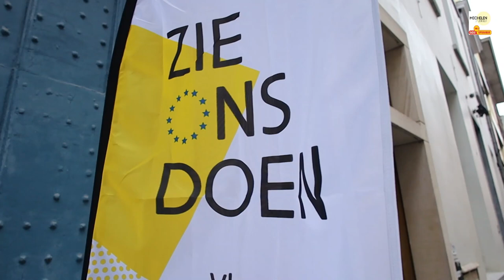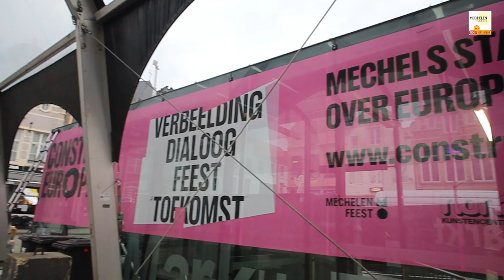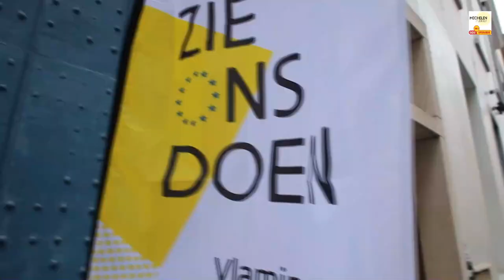Zie Ons Doen: Nacht van de EU 2024 in Mechelen | Dirk Brossé Prima La Musica | Aftermovie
Zie Ons Doen in Vlaanderen. Ontdek het hoogtepunt van het Belgisch voorzitterschap van de Raad van de Europese Unie in 2024! Bekijk de grandioze gratis Openingsshow in Mechelen (België) met unieke muzikale optredens, dansacts en licht en lasershow, waarbij dirigent Dirk Brossé 80 minuten lang live de muzikale leiding had met koor en 70 muzikanten Prima La Musica. Ervaar de culturele hoogtepunten, verrassende wendingen en de unieke sfeer van Construct Europe en 'Zie ons Doen' in deze boeiende aftermovie. Commentaarstem geregistreerd met Fulaim X5 Microfoon / Video met Canon RP BelgieEU2024 ConstructEurope ZieOnsDoen"

Tijdlijn :
00:00 Inleiding met videobeelden
00:21 Eddy heet u welkom op Construct Europe
00:37 Minister-President Jan Jambon vertelt over ‘Zie ons Doen’ ..
00:55 Trailer met teller aantal Vlamingen
01:30 Eddy verwelkomt u bij de voorbereidingen
02:11 Videobeelden van repetities en VRT live uitzending
02:21 Eddy vertelt wat je allemaal mag verwachten in de vlog
02:43 Persmoment over de start van ‘Zie ons doen’
03:01 Rondleiding tentoonstelling Construct Europe in Sint-Romboutskathedraal en Kunstencentrum Nona
03:46 Aankomst op Grote Markt met vooruitblik naar de feestavond
04:37 Eddy vertelt kort over de bouw van de megaconstructie en de organisatie
05:17 Duizenden mensen tellen af naar de start van het volksfeest met artiesten, dansers en lichtshow. Welke Vlaamse artiesten ? Dat zie je vanaf nu!
13:43 Europese Hymne door Prima La Musica o.l.v Dirk Brossé
14:39 Afsluiten van deze vlog met Eddy

Muziek :
- Fragmenten Vlaamse artiesten en muzikanten :
- Prima La Musica en koor onder leiding van Dirk Brossé
- Gunther Neefs
- Coely
- Bart Peeters
- Ronny Mosuse
- Aaron Blommaert
- Metejoor
- Laura Tesoro
- Charlotte Wajnberg
- Frank Debruyne
- Laura Leys
- Katnuf

Talen :
De originele video is in het Nederlands. Andere talen zijn beschikbaar zodat je in je eigen taal de video kan volgen. De ondertitels kun je activeren door te klikken op ‘ondertiteling’ onderaan. Is uw taal niet automatisch beschikbaar, klik dan op ‘instellingen’ en selecteer een taal die u het best begrijpt.

Interesse om te overnachten voor een dag of weekend ?

Woont u in Belgie, Bel, sms en surf dan aan het goedkoopste tarief.
Bovendien kan u genieten van heel wat kortingen bij online bestellingen.
Meer weten ?